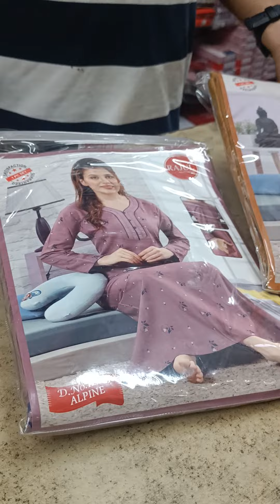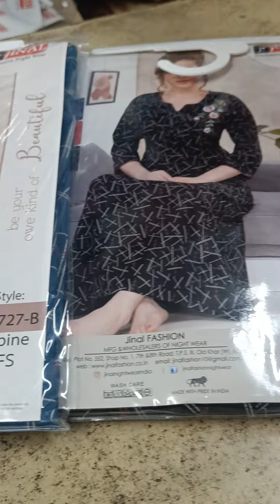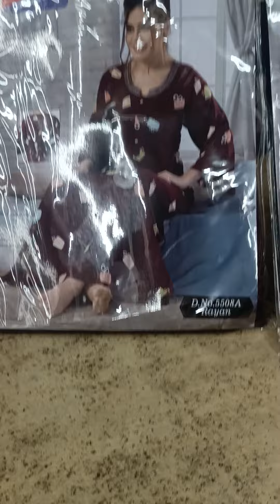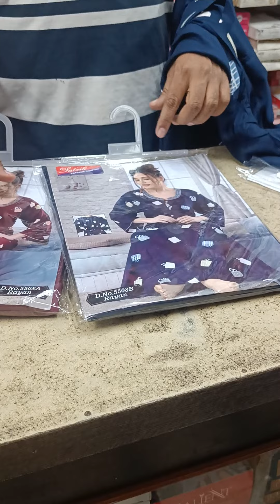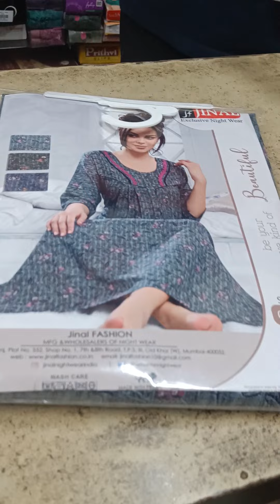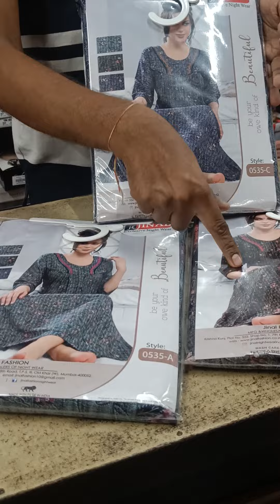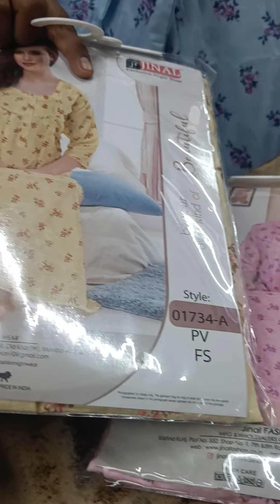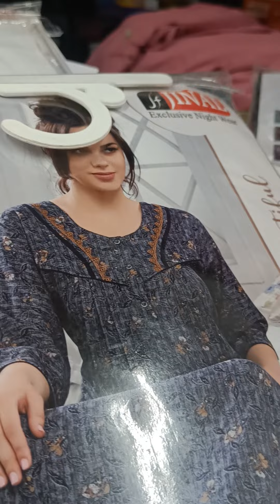Full sleeves Nighty, Spun nighty ,Reyon Nighty ,Alpine nighty , Nighties , Nightgowns,Cod available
We deal exclusively in Nightwear

We have different type of nighties and in different fabrics ranging from ₹350 to ₹1599.

Cod available.

Shop location - Near Andhra bank, Vijay Nagar colony main road, Hyderabad -500057

Landmark - Near Masab Tank , Banjara hills road no.1

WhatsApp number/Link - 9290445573